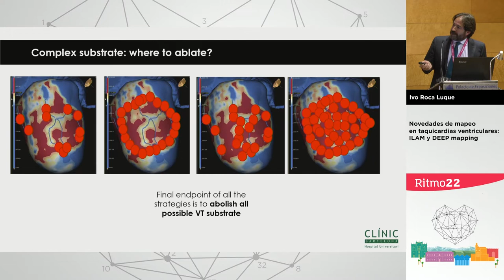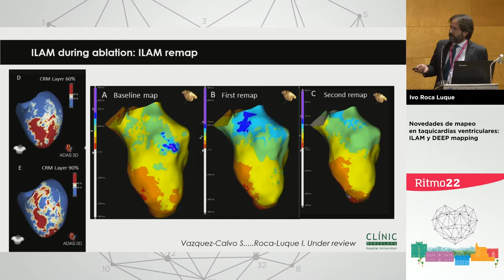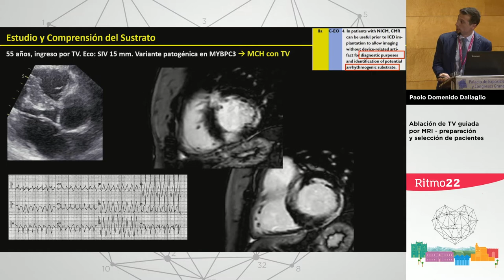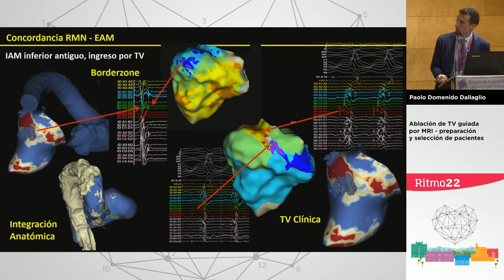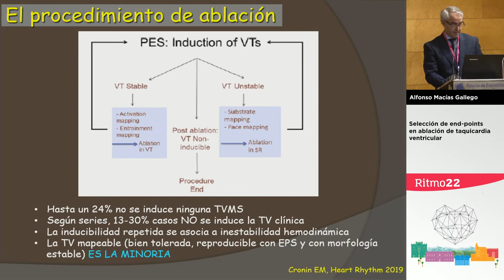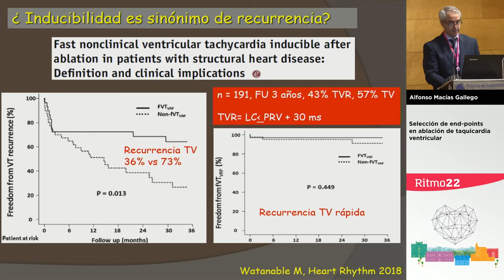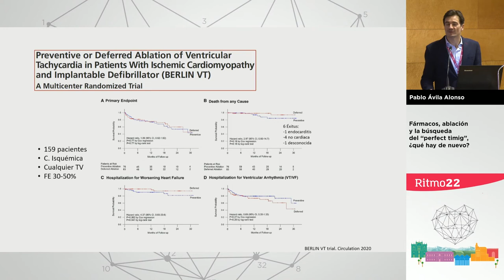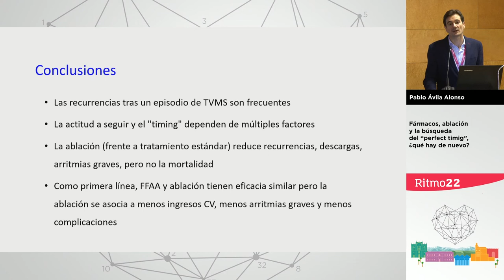Ablación de taquicardia ventricular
Moderadores: Jesús Almendral Garrote y Nuria Basterra Solá
Novedades de mapeo en taquicardias ventriculares: ILAM y DEEP mapping. Ivo Roca Luque
Ablación de TV guiada por MRI - preparación y selección de pacientes. Paolo Domenido Dallaglio
Selección de end-points en ablación de taquicardia ventricular. Alfonso Macías Gallego
Fármacos, ablación y la búsqueda del “perfect timig”, ¿qué hay de nuevo? Pablo Ávila Alonso

Reunión Anual de la Asociación del Ritmo Cardiaco de la Sociedad Española de Cardiología (SEC), desarrollada entre los días 15 y 17 de junio de 2022 en Granada.Santiago de Compostela.